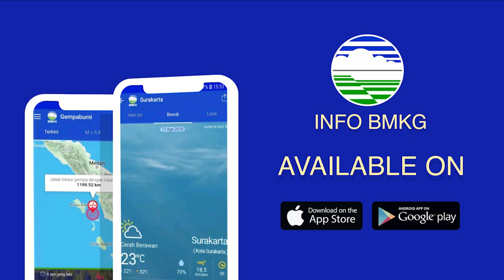Prakiraan Cuaca Esok Hari, Jumat, 18 Agustus 2023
Berikut disampaikan tayangan update Prakiraan Cuaca Esok Hari, Jumat, 18 Agustus 2023